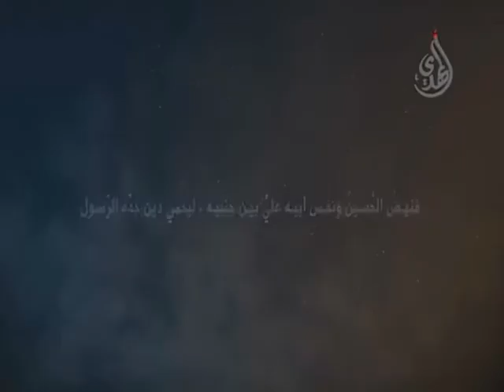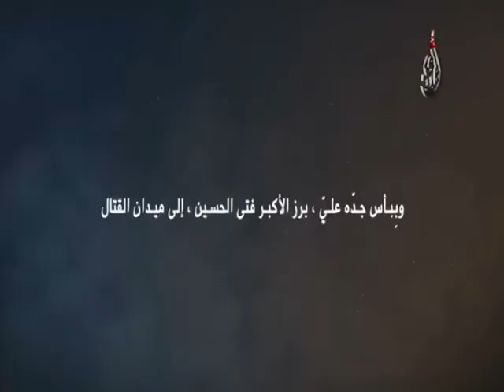وثائقي - أبناء علي - القاسم بن الامام الحسن